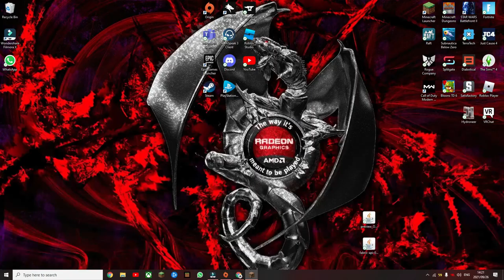the start of my base [ep2]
In this episode, we built the start of our base.